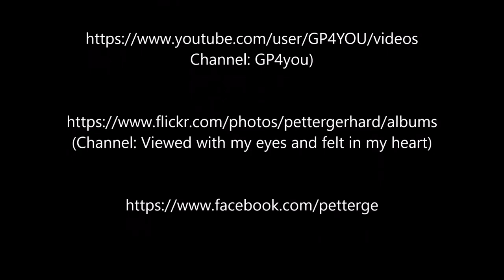Shake.... i am the Drake, Part 1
Shake. i am the Drake Passage Part 1, filmed at the stern, turbine trace in the sea
Shake. i am the Drake Passage Teil 1, gefilmt am Heck, Turbinenspur im Meer